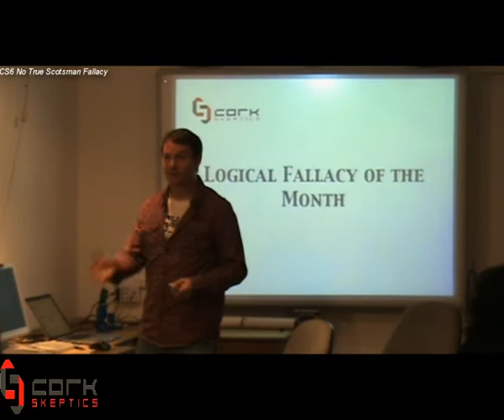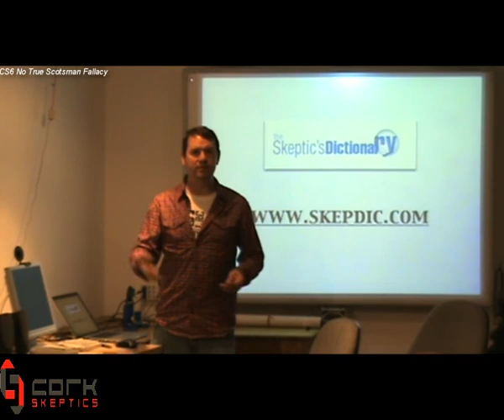No True Scotsman Fallacy -Cork Skeptics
From the Cork Skeptics at the Castle meeting September 2011
The "No True Scotsman"  Logical fallacy by Colm Ryan